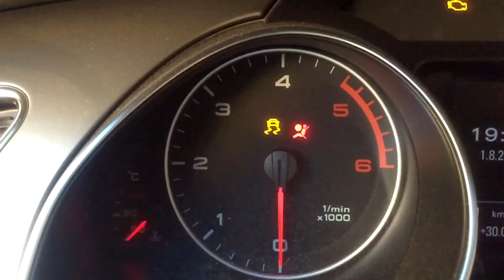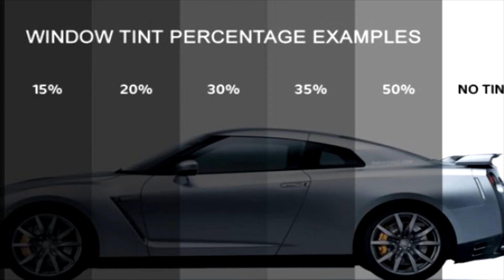Audi A5 - Girls like it , Boys drive it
✪Touring Show™ S1E6

In this episode we are making a new epic presentation of Audi A5 Sline 3.0 L Diesel engine 239 bhp

Touring Show®